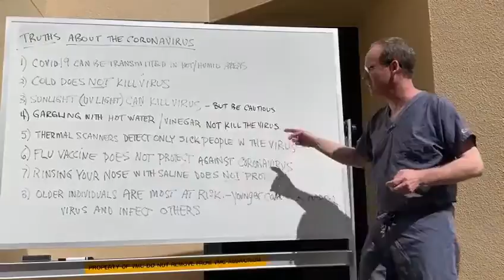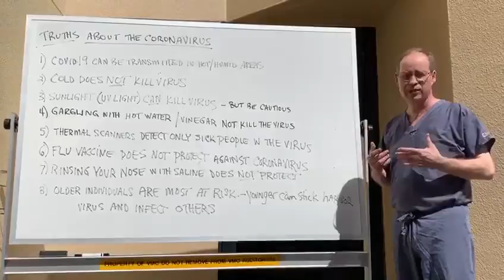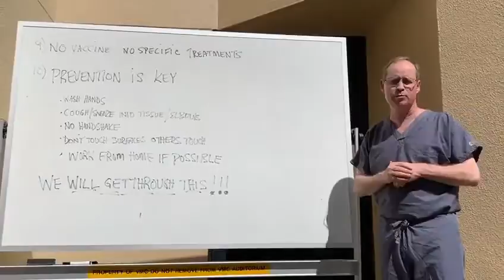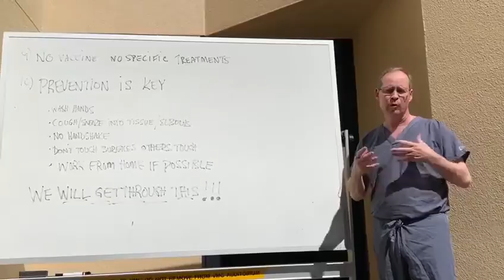3.16.2020 Rep. Greg Murphy, M.D. Dispels COVID-19 Myths